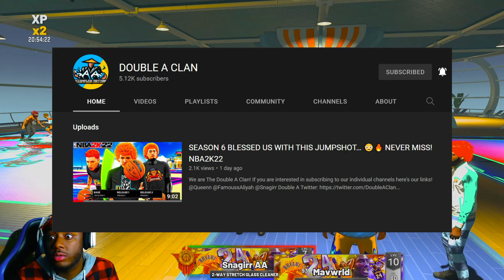I Finally REUNITED With MY Son ON NBA2K22 HE WAS SOOO HAPPY… 🥹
GO CHECK THERE CHANNELS   @Dagolden1child

GO FOLLOW THE TEAM CHANNEL   @IGAGAMING1

MAKE SURE YOU DROP A LIKE AND CLICK THAT SUBSCRIBE BUTTON WITH POST NOTIFICATIONS! lets get 100 likes on this ON THIS VIDEO & MAKE SURE YOU WATCH THE FULL VIDEO YOU DO NOT WANNA MISS THIS VIDEO!